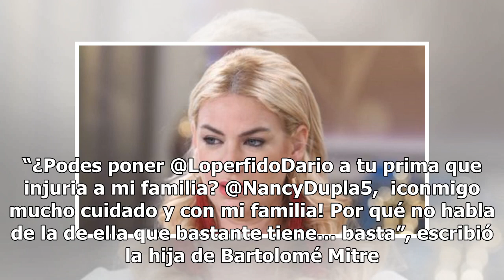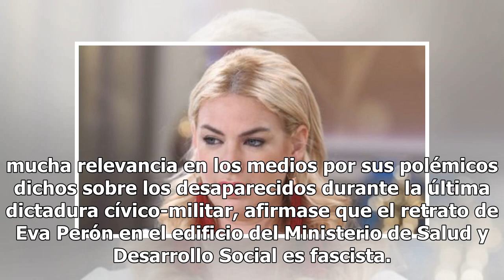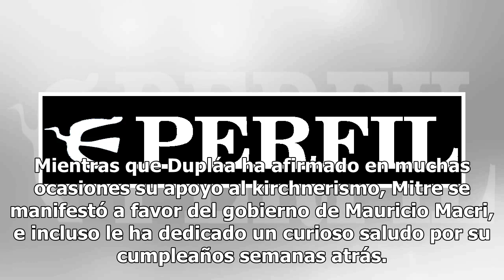Esmeralda Mitre advirtió a Nancy Dupláa: “Tené mucho cuidado conmigo”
Al parecer, a la ex participante del Bailando 2018 no le gustó nada de lo que vio en la cuenta de Twitter de la actriz que protagonizó 100 días para enamorarse durante el año pasado. ...